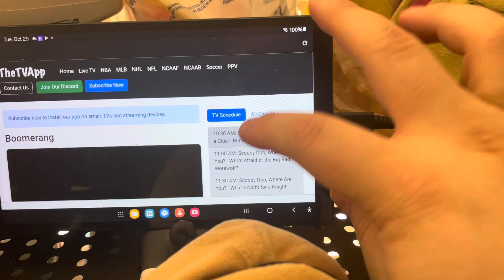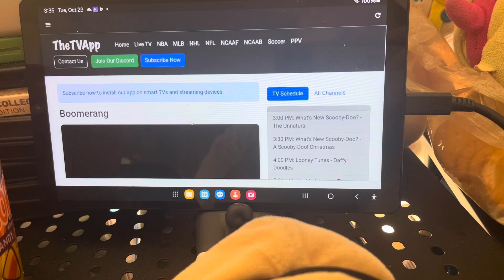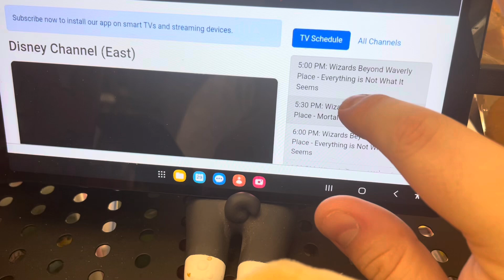Day 29 of 31 watching boomerang scoobydoo scoobtober and @disneychannel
Hi there like share and subscribe it’s day 29 of 31 watching boomerang Scooby-Doo scoobtober and Disney channel monstober blocks please help me get 1K plus subscribers and watch my videos fully helps increase my watch hours to 4K plus thanks and
please consider supporting me on my Pateron page AnimeTyler toons and other channels as low as 1$ a month helps me and the channel